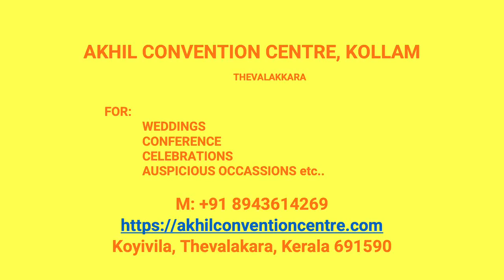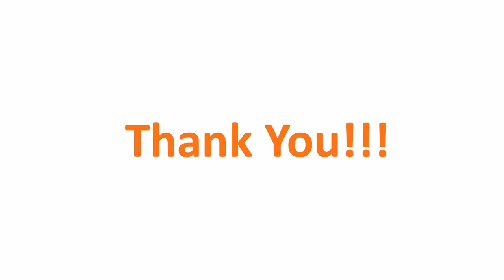Wedding Hall Puttingal Kollam